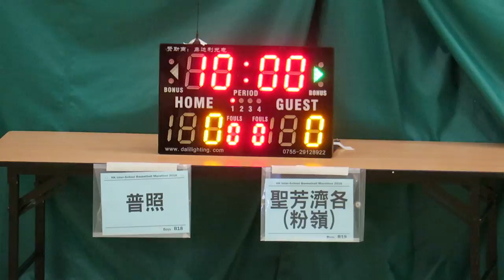普照vs粉嶺聖方濟各(2016.6.30.學界籃球馬拉松~男子分組賽)精華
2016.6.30.港灣道體育館 14:15  普照(黑) 27 : 20 普照(黑) 27 : 20 粉嶺聖方濟各(紅)